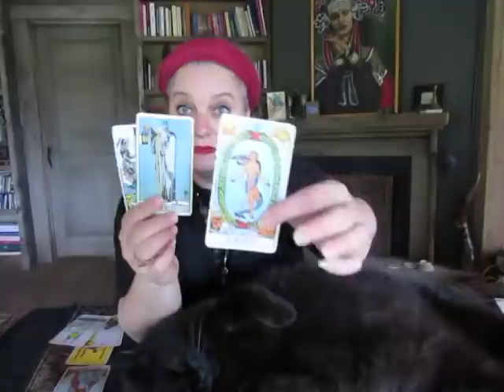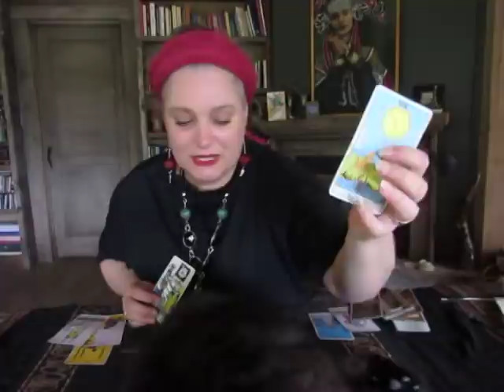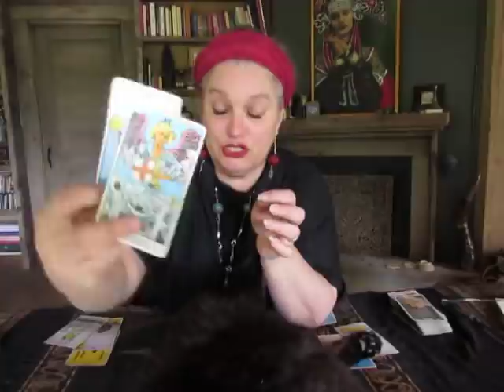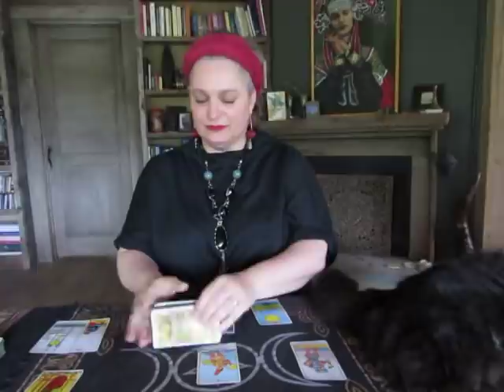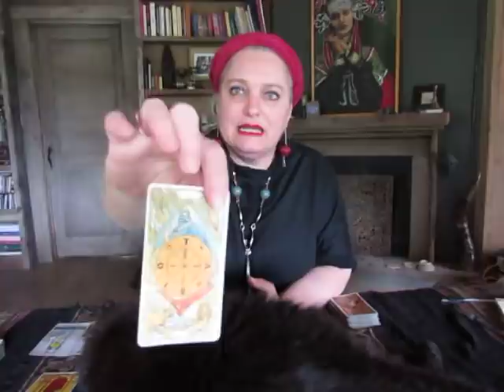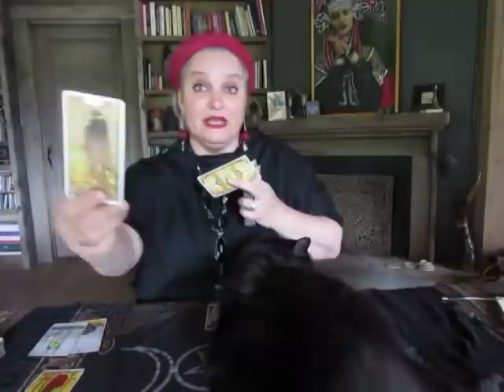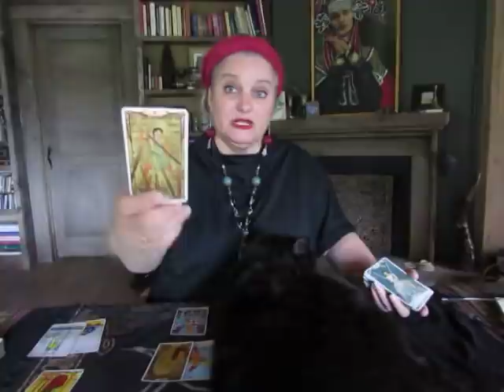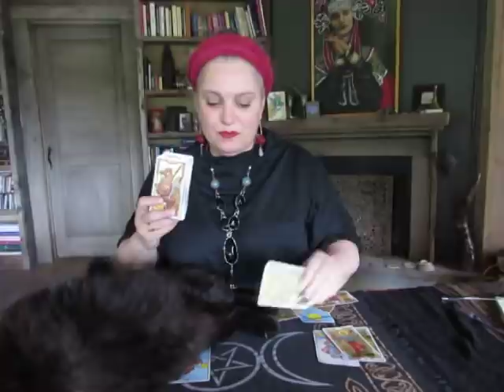Pisces June 2021. Transformation. Mystic Witch Tarot